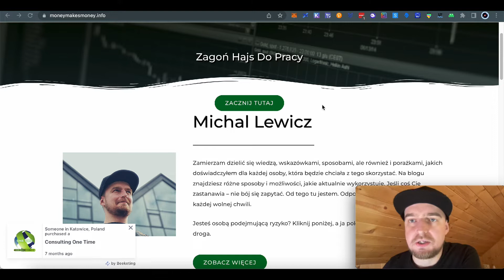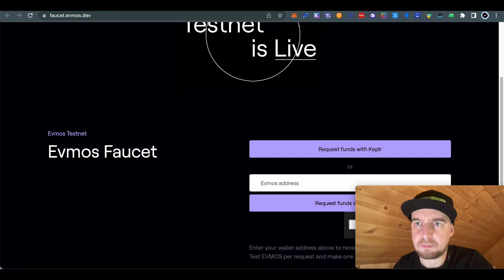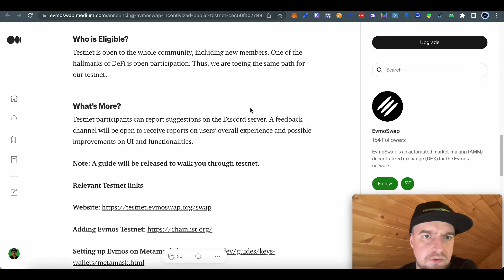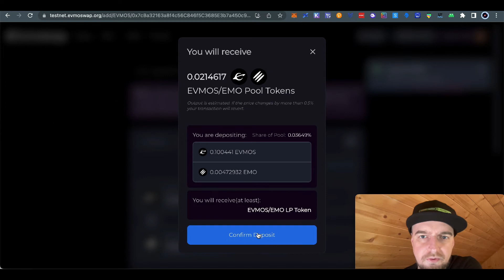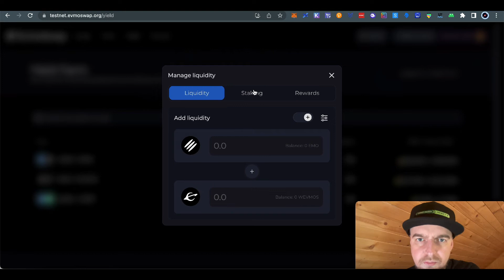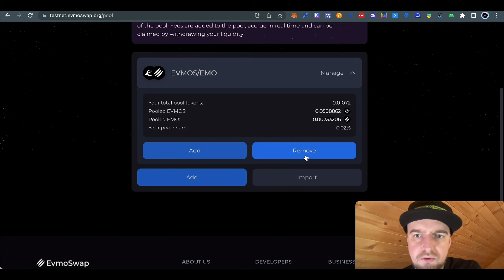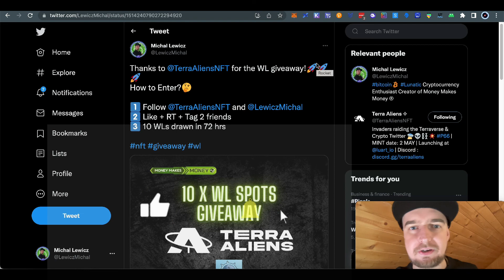Testujemy EVMOS Swap - TestNet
Kolejny TestNet - tym razem na sieci Evmos
Evmos Swap - kilka prostych czynności

Doceniasz moja prace❓ Tutaj mozesz mi podziekowac
👉Terra TIP: terra16p08450k2vtvkjvgs6gu9dne7cheq2r3neadv3

👉BSC TIP: 0x9e18b1d3654AF19F55dEF0701fE8dcfDC504664e

👉Solana TIP
EQCczctgQDgDCid5jXn36zuZQ1YjfaFDjivyoHiB5pE9

👉Tron TIP
TCxLwdJg727pJCBgLTY7RXZnj86jvMtRgN

👉Doge TIP
DPBdcRcaLyhUZBKzXRy2JdVhwQQ46J8mYM